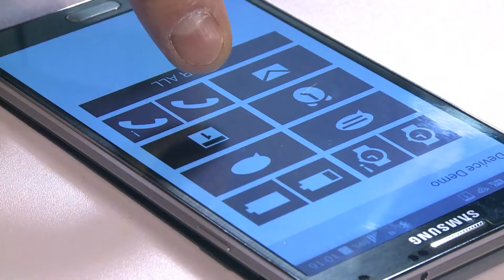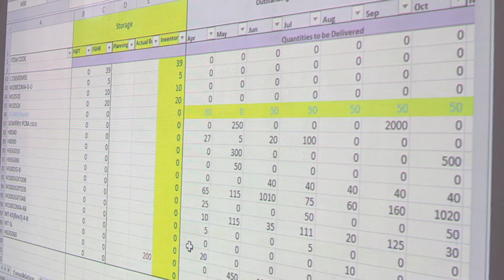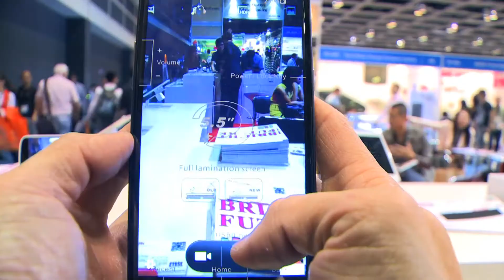"L'internet des objets": connecté par Fargo à Hong Kong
Fargo Télécom développe des techniques pour relier "l'internet des objets" à partir de son siège à Hong Kong. Selon son directeur général, Xavier Dupont, de plus en plus d'entreprises de haute technologie viennent à Hong Kong faisant du territoire un centre global pour l'industrie du futur.